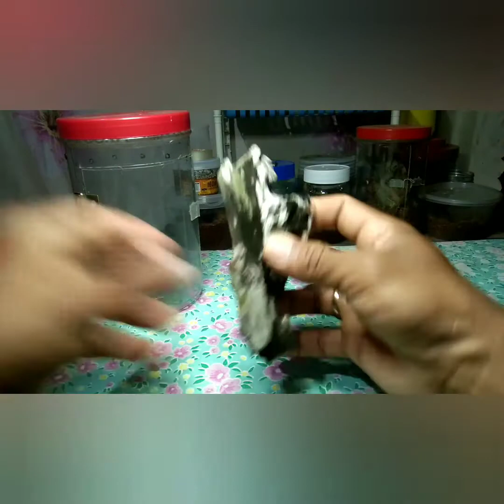Poecilotheria Regalis rehousing using D.I.Y arboreal enclosure